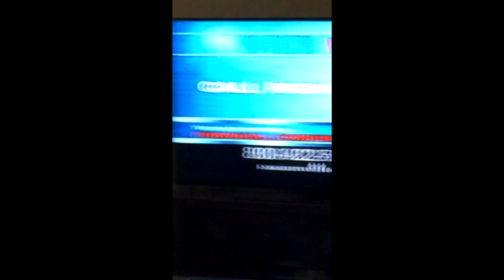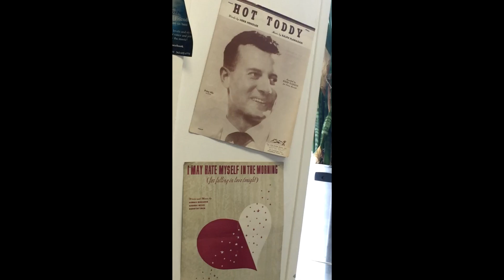Real Life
A compilation of real life videos from April of 2015 to June of 2016 (in no particular order)